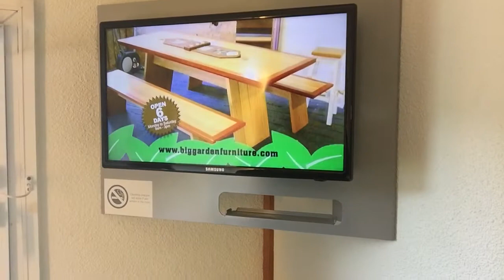Today's update 11-3-2015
What's happening ? Just a quick update